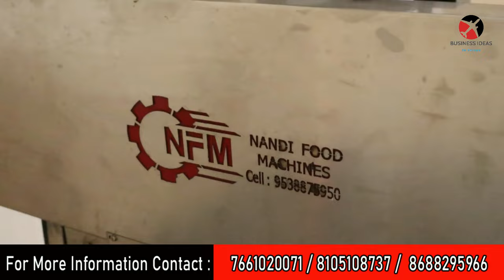బిజినెస్ ! Small business ideas! New business idea's! business ideas ! Low Investment Business Idea